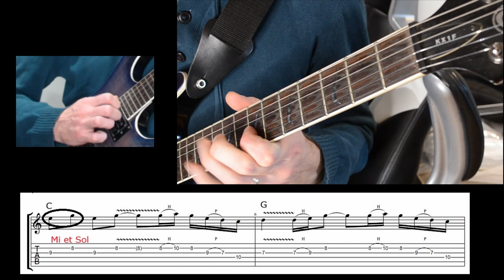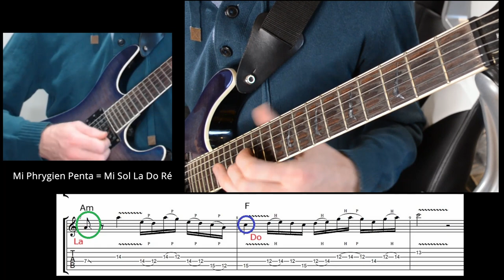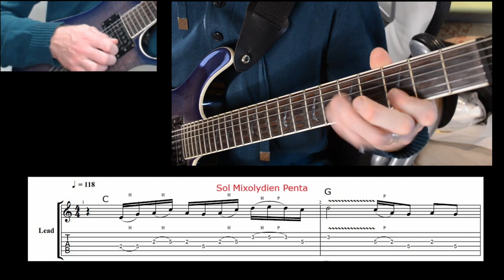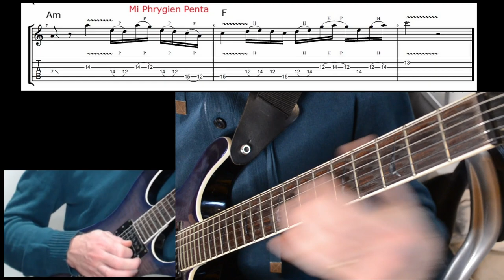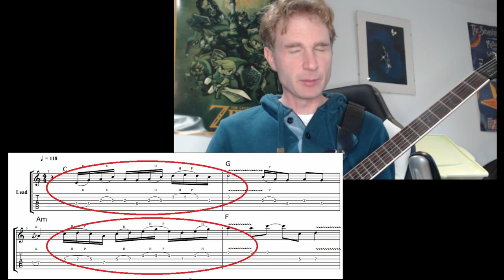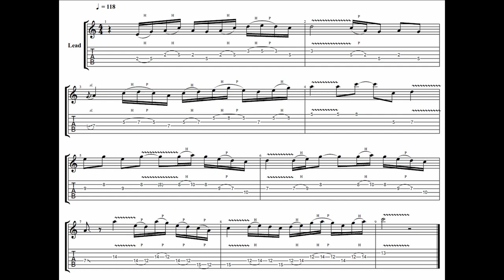comment improviser avec les gammes pentatoniques : croisement sur Crossing#2 (Guitare)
Bienvenue et Merci à tous les nouveaux, la vidéo précédente semble vous avoir plu ! Du coup, je vous propose cette semaine de travailler l'improvisation guitare sur la grille des accords magiques. On travaille sur toutes les positions de la gamme pentatonique de Do Maj !
Vous retrouverez un mix complet et un playback pour vous exercer ! N'hésitez pas à me dire en commentaire si vous progressez sur l'improvisation !

Micro Audio-Technica AT2020 USB
Focusrite 4i4
Webcam Logitech C920
Appareil Photo Nikon d5200

Timeline :
00:00 Intro
00:35 Générique
00:45 Explication de gammes utilisées
01:07 Travail de la première phrase (Mixo)
02:36 Travail de la deuxième phrase (mineur)
03:19 Travail de la troisième phrase (Majeur)
04:32 Travail de la dernière phrase (phrygien)
05:00 Travail à vitesse lente du solo complet
06:00 Travail à vitesse légèrement plus vite
06:36 Construction du solo
07:30 Mix Complet vitesse réelle
08:02 Derniers Conseils
08:28 Playback
08:59 End